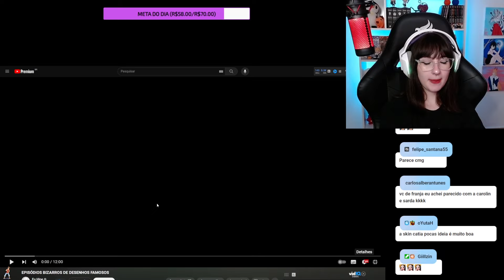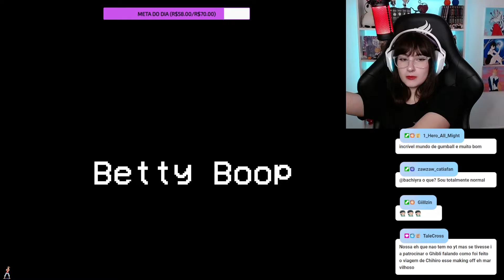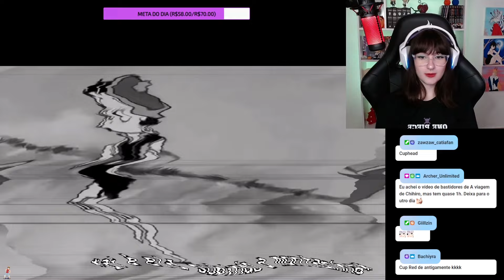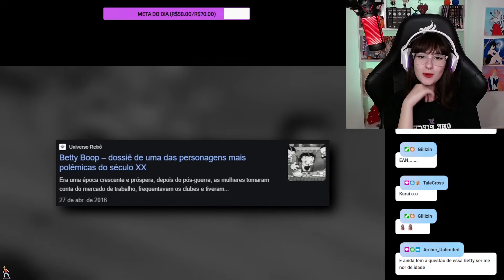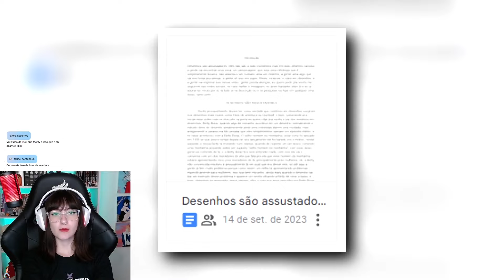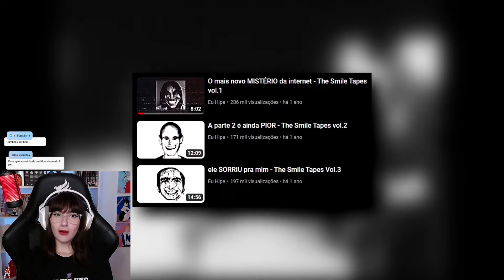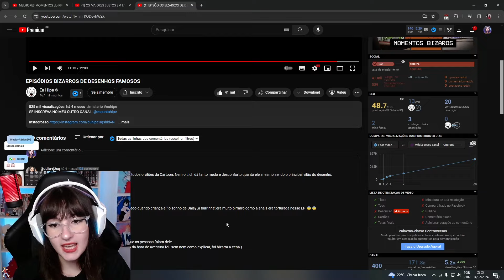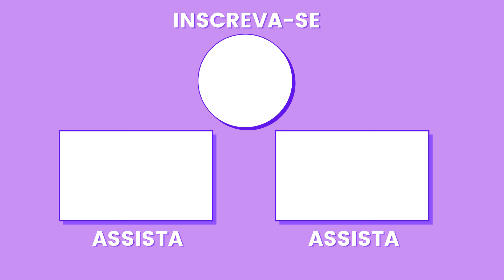OS EPISÓDIOS MAIS BIZARROS DE DESENHOS FAMOSOS (React Eu Hipe)